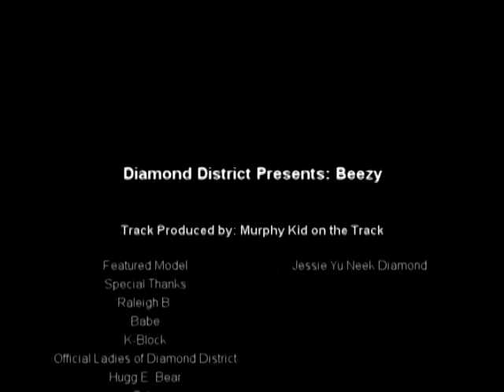Beezy- My style aint free